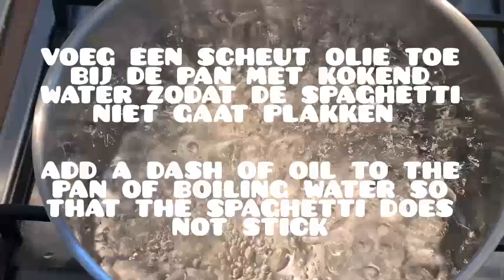🇸🇷 Surinaamse bami met kip recept |Surinamese noodles with chicken recipe| EN subtitle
ingrediënten   ingredients

- 1 pak spaghetti
- 2 paksoi
- 8 Pimentkorrels
- 2 Salamblad
- 2 uien
- 2 teentjes knoflook
- stukje  trassi
- 2 el Sojasaus
- 2 el Zoete Ketjap manis
- 1 tl Laos poeder
- 1 tl Kentjoerpoeder
- Selderij
Kip marinade
- 750 gram kipdrumsticks
- 2 teentjes knoflook
- 2 el zoete ketjap manis
- 2 el sojasaus
- 7 pimentkorrels
- 1tl laospoeder
- 1tl zwarte peper
- Selderij

ingredients

- 1 pack of spaghetti
- 2 bok choy
- 8 allspice grains
- 2 salam leaf
- 2 onions
- 2 cloves of garlic
- piece of shrimp paste
- 2 tbsp Soy sauce
- 2 tbsp sweet soy sauce
- 1 tsp galangal powder
- 1 tsp kentcur powder
- celery
Chicken marinade
- 750 grams of chicken legs
- 2 cloves of garlic
- 2 tbsp sweet soy sauce
- 2 tbsp soy sauce
- 7 allspice grains
- 1 tsp galangal powder
- 1 tsp black pepper
- celery